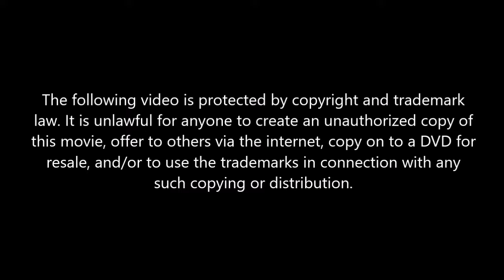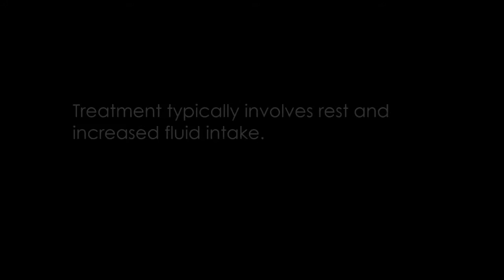Microbiology -- Staphylococcal Food Poisoning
A presentation showing how a simple food preparation can lead to food poisoning. Enjoy!